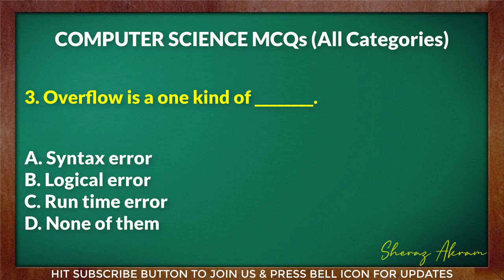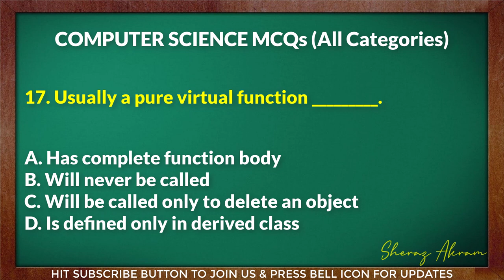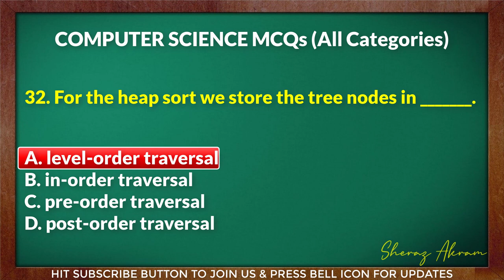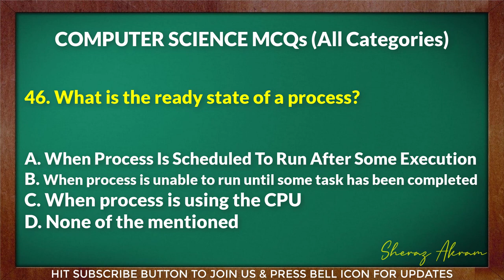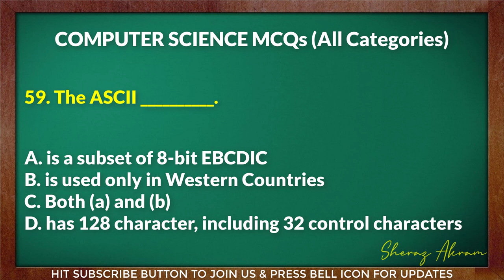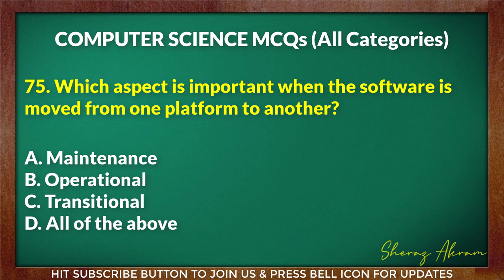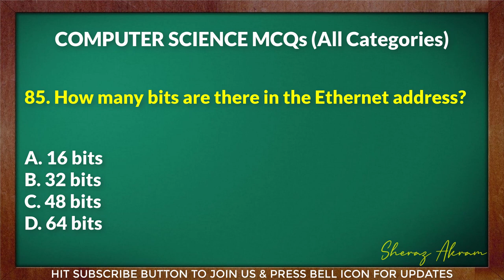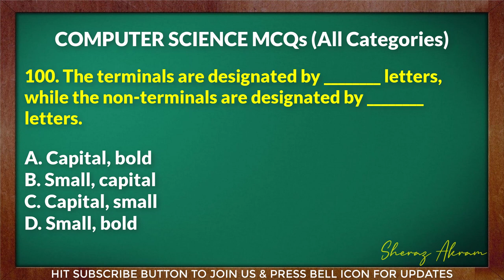100 Most Important Computer Science MCQs for MSCS Entry Test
100 Most Important Computer Science MCQs for MSCS Entry Test Virtual University of Pakistan | VU MSCS Entry Test Preparation | Computer Science MCQs For FPSC PPSC SPSC KPPSC BPSC AJKPSC NTS GAT PMS PTS OTS MTS BTS UTS STS JTS PAF PAK AMRY PAK NAVY & For Other Exam Preparation

{ Please }

Click on Like button if you like this video.

Send your feedback in comments section.

{ Thanks }